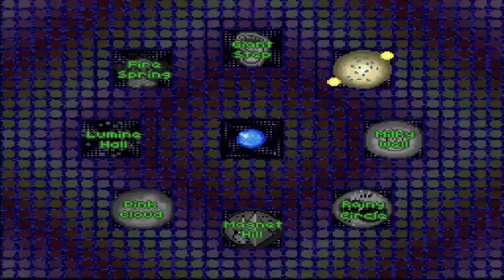Ixzion Plays Earthbound (SNES) - Part 16